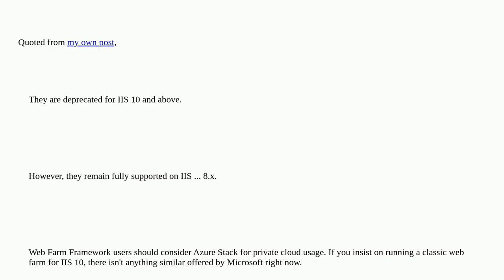Is Web Farm Framework Supported by Microsoft in 2023?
A special thanks goes out to the community

  windows iis windows-server-2019